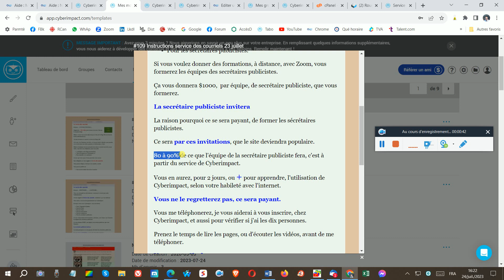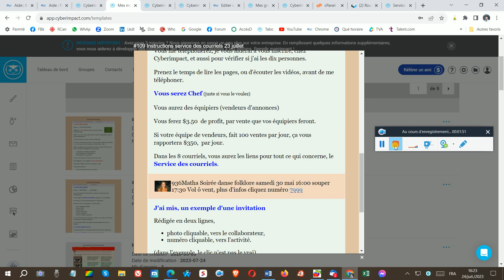119 Les premières instructions service courriel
119 Les premières instructions service courriel